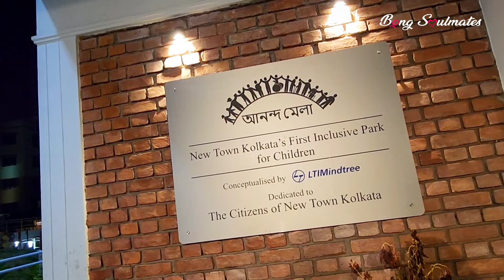বাড়িভর্তি শাশুড়ির বন্ধুরা | আবেগে চোখে জল এলো মায়ের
বাড়িভর্তি শাশুড়ির বন্ধুরা | আবেগে চোখে জল এলো মায়ের by Bong Soulmates

bengali vlog, family vlog, food vlog, bangla vlog, Sasuri bouma vlog